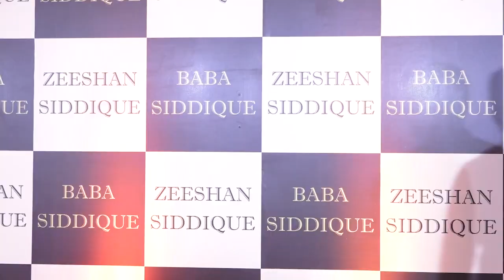इफ्तार पार्टी में बहन अर्पिता ने छोड़ा भाई का साथ... | Arpita Khan Ignores Brother At Iftar Party